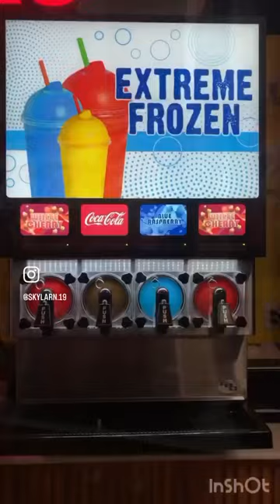Icon Cinema, OKC ! Best movie theatre around! Unlimited popcorn + drinks!